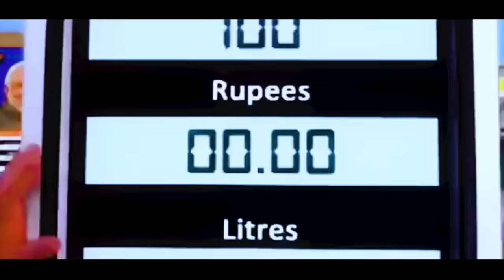keun jilla neta kemiti song || odia song new || shankar om sharan || kila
keun jilla neta kemiti song
keun jilla jhia kemiti song
odia song
odia album song
keun jilla jhia kemiti
election song odia
new odia
odia dj
odia music
odia gana
odia dj song
odia dj hits
odia album hits
superhit dj song odia
shankar om sharan
shankar om sharan album song
shankar om sharan odia song
shankar om sharan new song
shankar hits
shankar om sharan election song
shankar om sharan election hits
odia bhajan hits
bhikari bala bhajan hits
kaudia song hits
namita agarwal song hits
new song odia
odia old song
odia album hits
akhaya mahanty hits
human sagar hits
odia album hits
odia comedy song
odia comedy song new